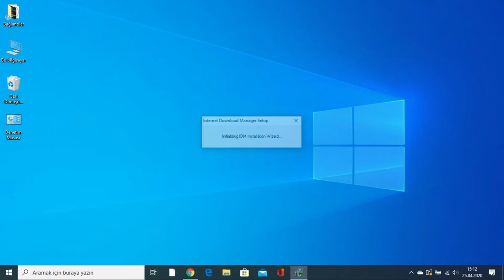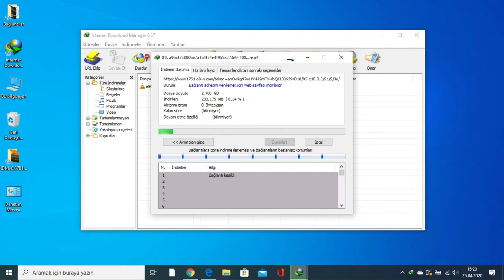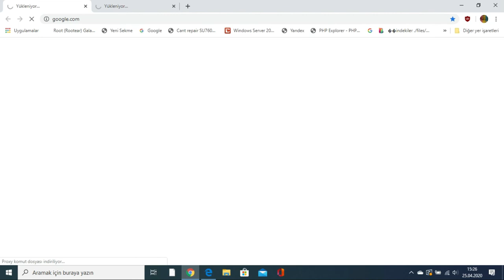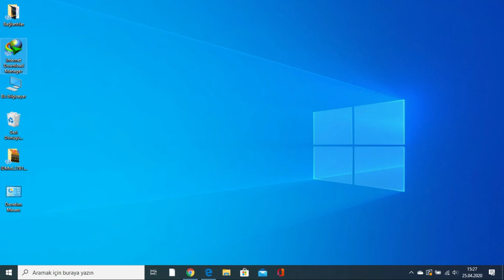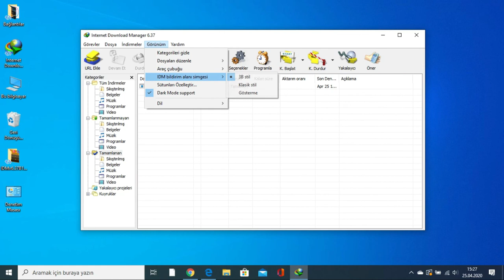internet download manager nereden indirilir. nasıl kurulur. nasıl kullanılır.